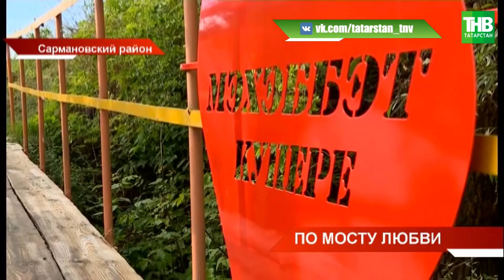Ильнур Ханнанов из Сармановского района сам отремонтировал мост через местную речку | ТНВ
Своими руками, чтобы радовал всех. Ильнур Ханнанов из Сармановского района сам отремонтировал мост через местную речку. Мост небольшой, но для жителей очень нужный. Он соединяет 2 села. Без него - 5 километров в обход. Нужно отметить, что мужчина - инвалид, 5 лет назад он потерял ногу в ДТП. Однако, его силе духа можно только позавидовать.

Координаты:
☎ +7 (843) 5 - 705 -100